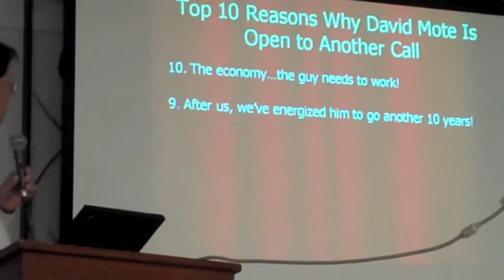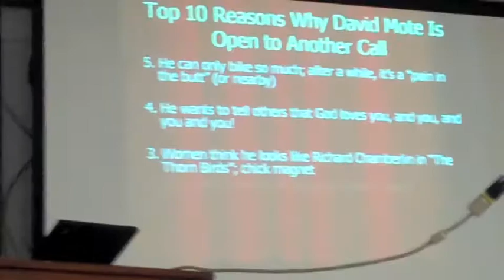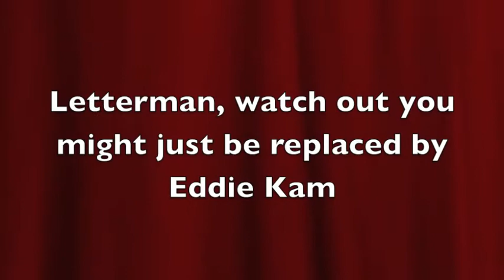Top 10 Reasons Why David Mote Is Open to a New Call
We don't know if Pastor Mote could ever retire.  Elder Eddie Kam gives the top 10 Reasons why he thinks David Mote is Open to a New Call.  Hilarious!  Eddie is our Chinese Letterman.